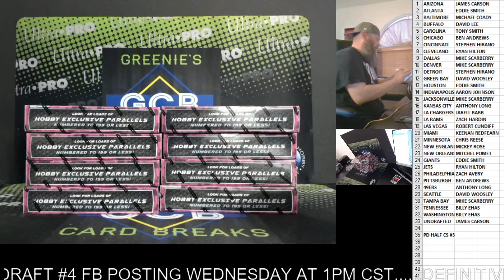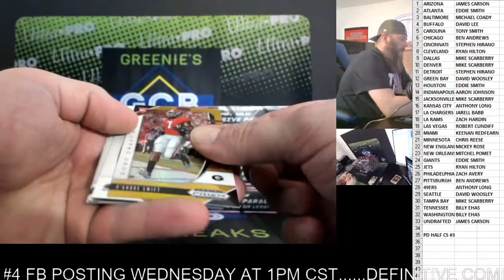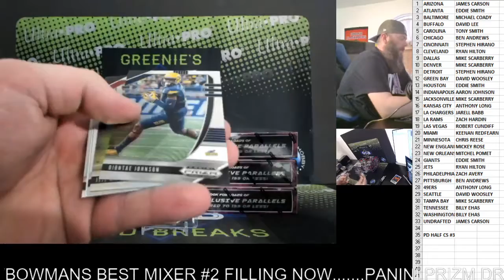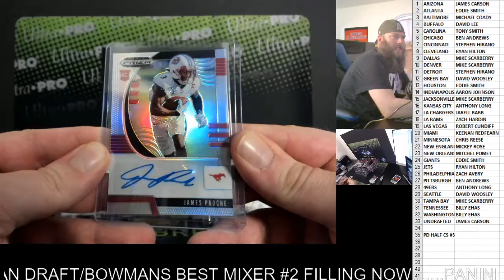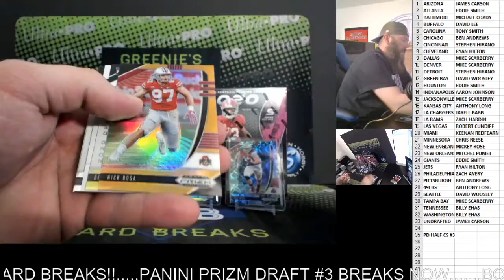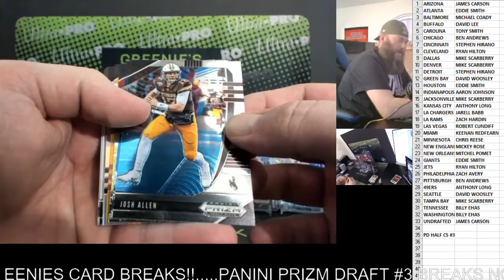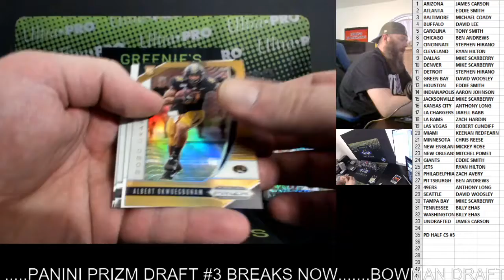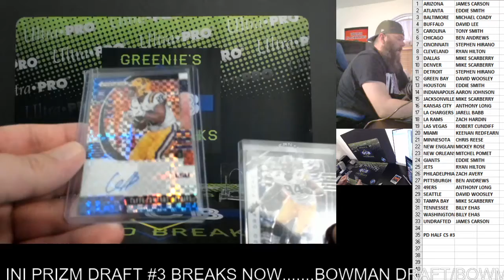PANINI PRIZM DRAFT HALF CASE BREAK #3 4-28-20